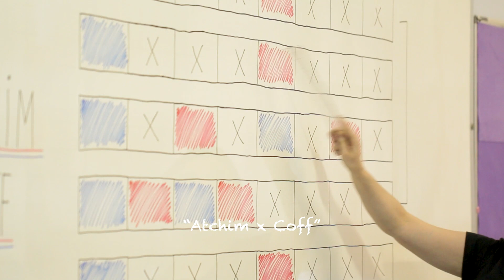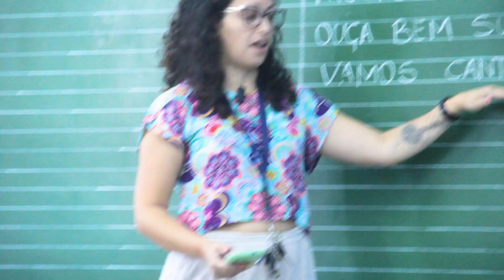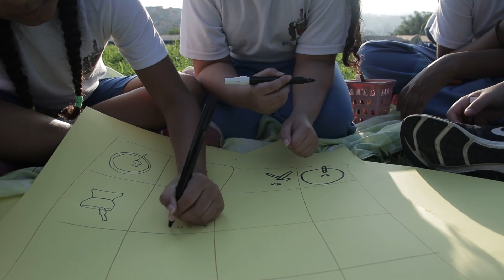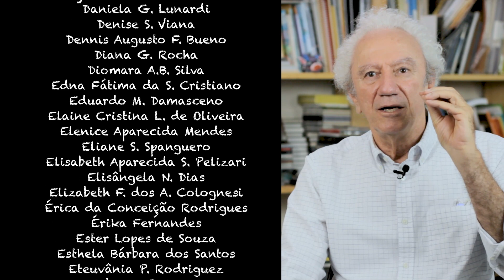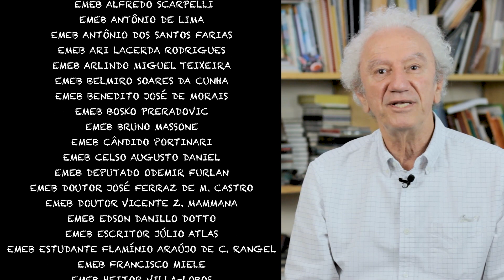A Música nas Escolas da Gente 2022 (documentário) [english and portuguese subtitles]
Documentário sobre o processo de trabalho do projeto "A Música nas Escolas da Gente", coordenado por Carlos Kater e realizado ao longo de 2022 junto a cerca de 220 professores e professoras da rede de ensino da Secretaria de Educação de São Bernardo do Campo/SP.

Legendas em português e inglês disponíveis / Portuguese and English subtitles available.

Concepção e coordenação: Carlos Kater
Equipe de músicos-educadores: Franklin Tomaz, Gui Augusto, Magno Camilo, Max Barulho, Mônica Marsola, Rita Maria Brandão
Vídeo: Matheus Manfredini
Realização: M&K, 2022